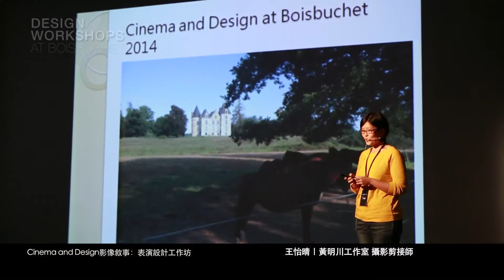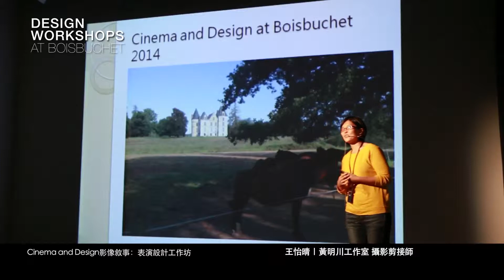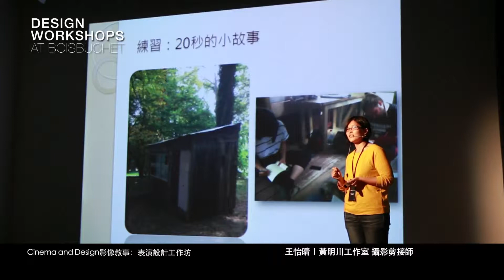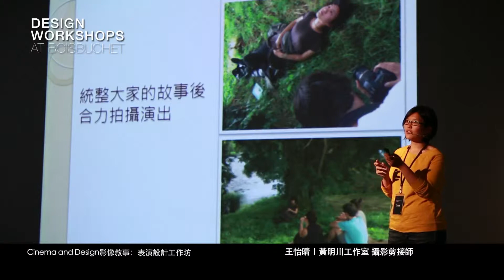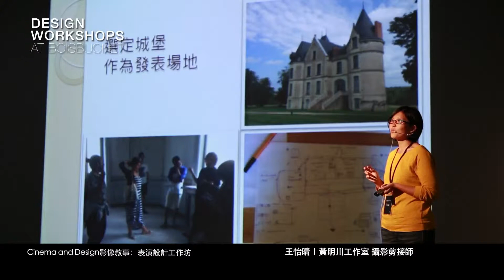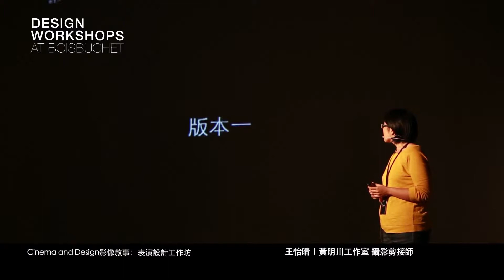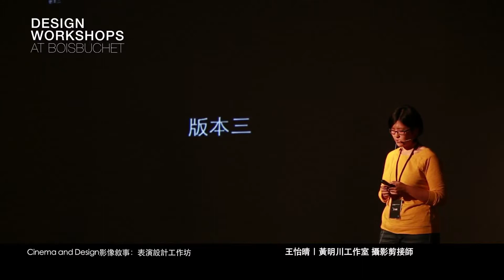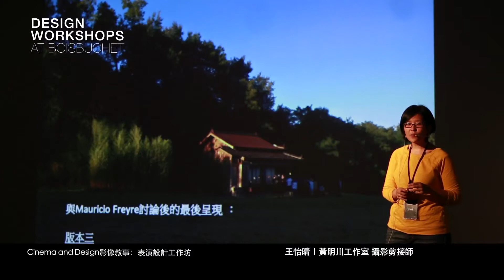【布瓦布榭暑期設計工作坊】2014成果發表會 : 王怡晴